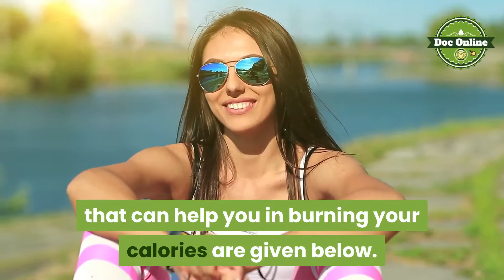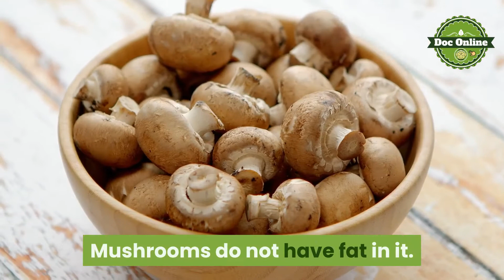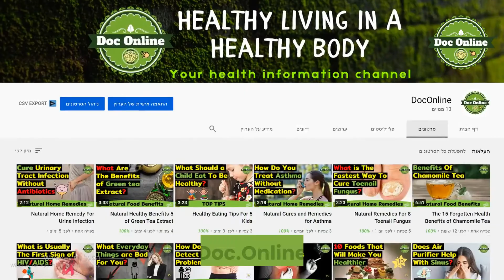8 foods that will help you lose weight in 3 days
8 foods that will help you lose weight in 3 days

Today, everyone is aware of the fact that being obese is unhealthy. People with more than normal body weight tend to make a lot of sacrifices so as to stay healthy. Adding into the diet, a certain food in your diet can help with weight loss very quickly, even within three whole days. Consume the right food and get yourself planned for the great change that you are about to face within a few days.

Some of the foods that can help you in burning your calories are given below

Low Fat Milk.

Protein can be gained from milk. Apart from protein, you also get calcium as well as fatty acids from milk. Burning the calories as possible when you eat calcium rich food.

Leafy vegetables.

Leafy vegetables contain a lot of fiber. They contain a lot of fiber and low amount of calories and carbohydrates. In short, eating leafy green vegetables will help you to stay fit and slim. It also gives you a whole lot of minerals, vitamins and antioxidants.

Eggs.

Eggs help in giving you a lot of energy. If you want to lose weight, you need to cut short the calories and consume protein rich food. While planning a weight loss diet, make sure to add in eggs to it. It is a common myth that eggs are high in cholesterol and that this is not a good for the body’s blood. Studies show that the type of cholesterol found in eggs is not at all harmful.

Mushrooms.

Mushrooms do not have fat in it. Hunger can be satisfied when you eat the right quantity of beef. This is also the same fact with mushrooms too. Mushrooms hence can provide you a healthy body without making the fat accumulated in the body when we eat red meat.

Kidney beans.

Consuming kidney beans on a daily basis is very much good for slimming up your body. Kidney beans are rich in proteins and hence it is the best food if you are planning for losing your weight in a quicker pace.

Chickpeas.

Yet another protein packed food is chickpeas. It has also got fiber and healthy fats. Losing weight would become a possible dream when you plan to add in chickpeas to your daily diet. It has got resistant starch of around 2 games in half a cup serving. This will help in losing weight even by eating a small portion of it.

Tuna.

Tuna can be a better option if you are planning to increase the intake of calorie. It is also rich in proteins. It is low in calories too. It has got fat, but only in a small amount. So there is no need to worry about gaining weight at all.

Water.

Drinking more water on a daily basis can help with the procedure of weight loss fast without any side effects. Apart from drinking water, you can also include fruits and vegetables that have more water content in them. Such foods have the quality of filling up your tummies without giving you extra weight.